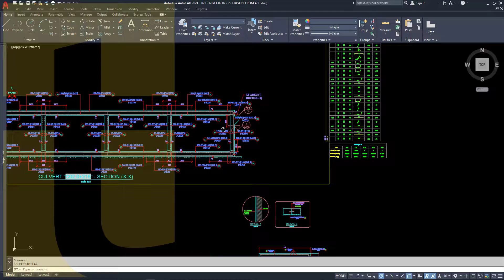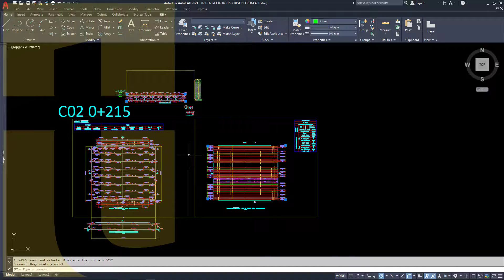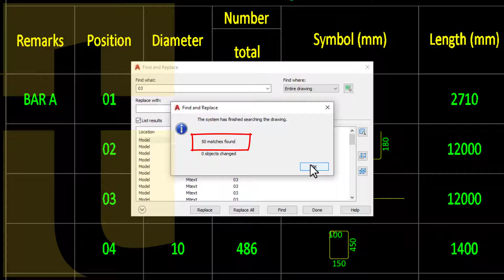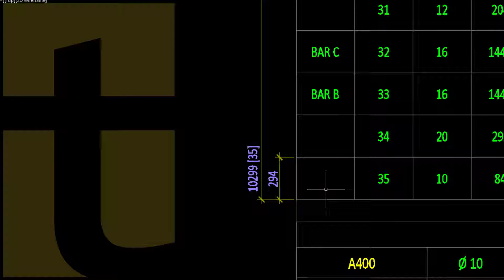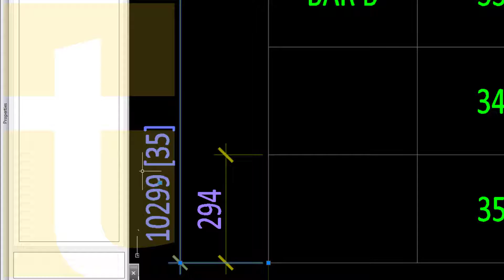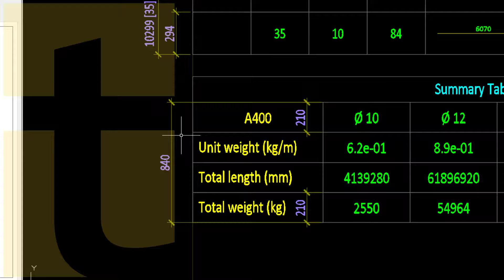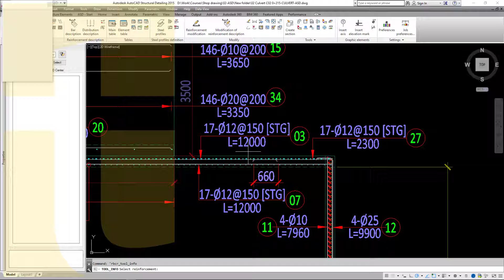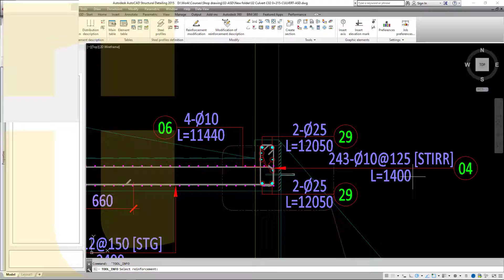ASD - BBS check | ٣ خطوات تراجع بيهم جدول تفريد الحديد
٣ خطوات سهلين جدا تراجع بيهم جدول تفريد الحديد BBS في الـ ASD وتبقى واثق ١٠٠٪ إنه صح

AutoCAD Structural Detailing - ASD
إشترك في الكورسات على موقع Udemy

إشترك في الكورسات على موقع Skillshare